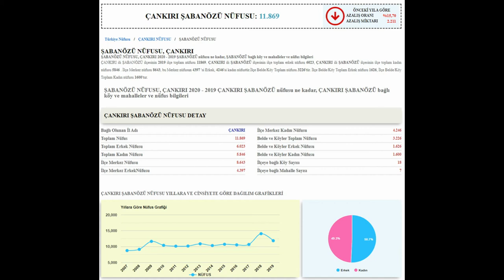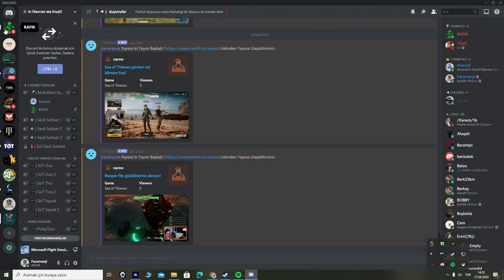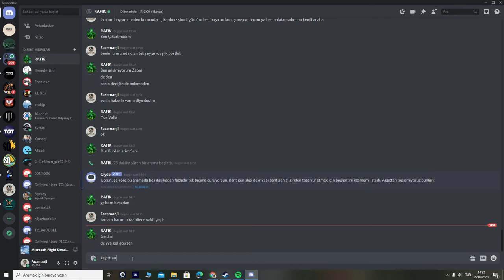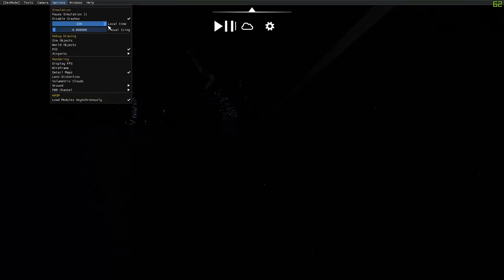ÇANKIRI ŞABANÖZÜ içinden bir ses 💭ABONE OL 🤭 mu dedi ❓microsoft flight simulator 2020